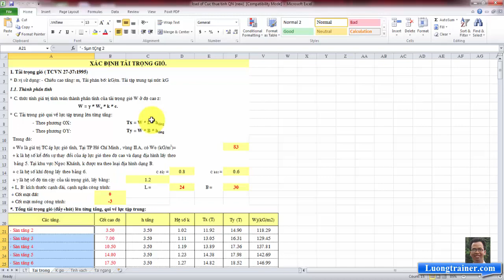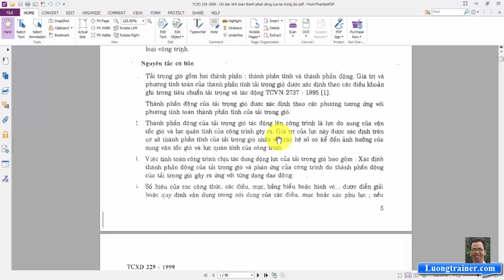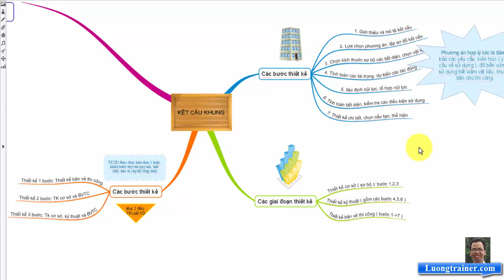Giới thiệu khóa học Etabs 2015 - Bí Quyết Giúp Bạn Trở Thành Chuyên Gia Tính Toán Kết Cấu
Hướng dẫn sử dụng phần mềm Etabs 2013 - Phần mềm tính toán kết cấu chuyên nghiệp và chính xác nhất hiện nay, trong khóa học chiến binh Etabs. Do Thạc sỹ-Ksxd- Phạm Văn Lương giảng dậy